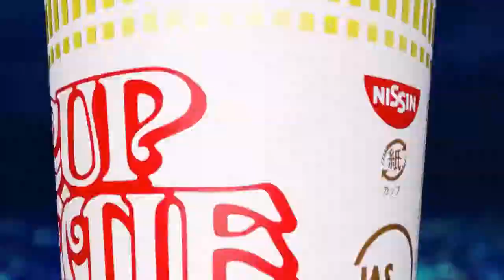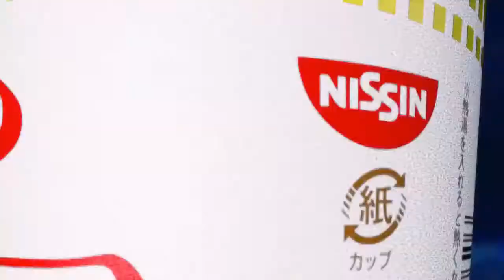EVO Japan 2019 - Tekken 7 Losers Finals - CherryBerryMango vs Arslan_Ash